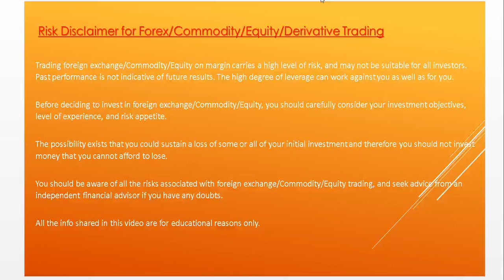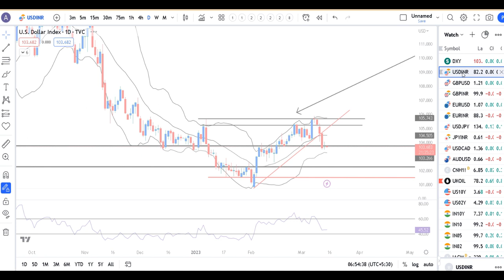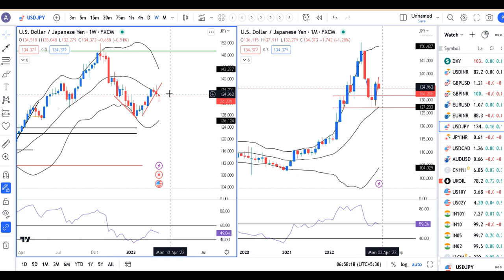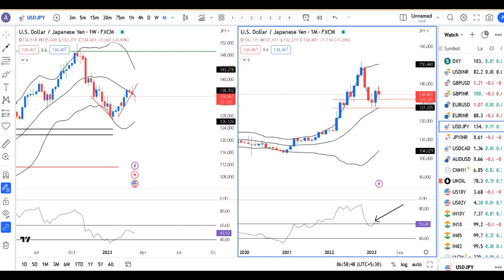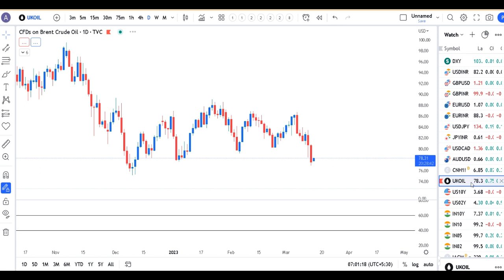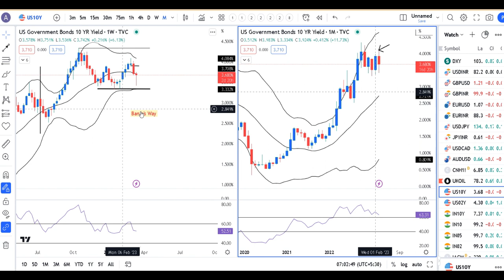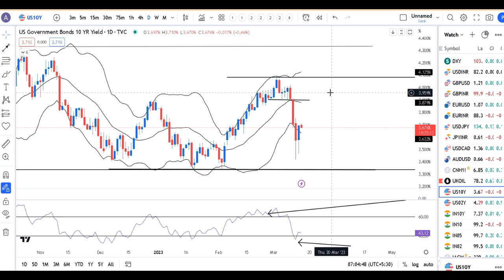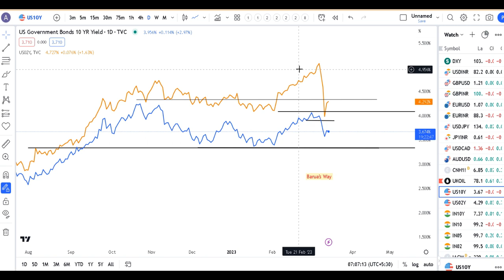Dollar little changed as US inflation data poses quandary ofr FED-Ccy Pre Market Analysis 15th March